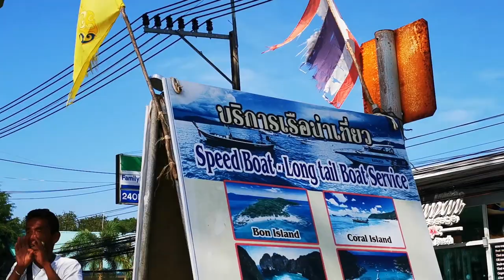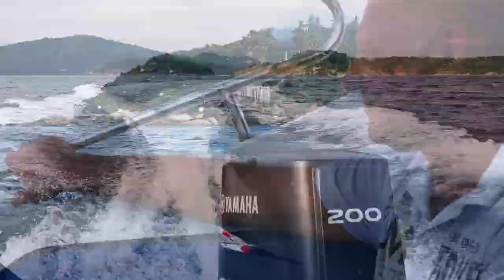Discovering Paradise: A Day Trip to Corral Island & Bon Island by Speedboat Rawai, Phuket, Thailand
Join us on a thrilling speed boat adventure to some of the most beautiful islands in Phuket, Thailand. Experience the crystal clear waters, white sands, and lush green landscapes of Corral Island, Bon Island, and Buddha Island. Enjoy a peaceful day filled with swimming, snorkeling, and exploring these stunning islands. End your day with delicious Thai food and take in the breathtaking sea views on this unforgettable day trip.